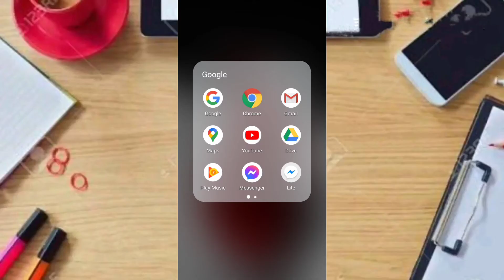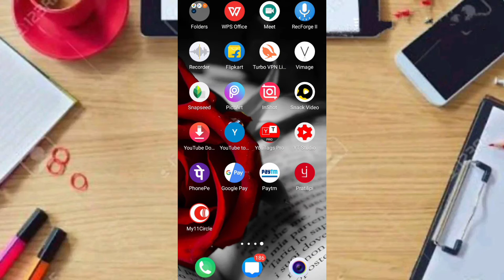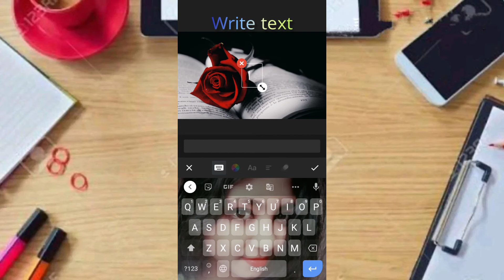How to add bangoli font in Inshot||How to use custom bangla font in Inshot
Bangla custom font link